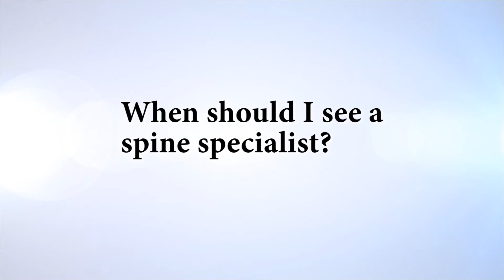When to see a spine specialist with Dr. Rey Bosita at Texas Back Institute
Suffering from back pain can be difficult, and knowing when to seek the help of a specialist can be confusing. Dr. Rey Bosita, Spine Surgeon at Texas Back Institute gives helpful tips on when to see a spine specialist and what red flags to watch for.